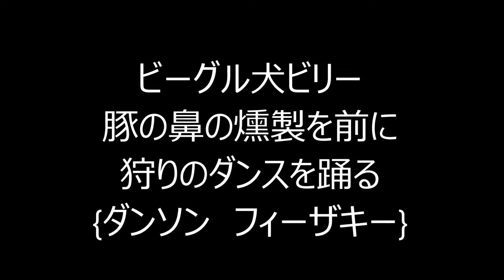ビーグル犬ビリー 豚の鼻の燻製を前に狩りのダンスを踊る ｛ダンソン フィーザキー｝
うちの犬に豚の鼻の燻製を買ってきた。　燻製を前にまるでダンソン　バンビーノの様に　狩りのダンスを踊る。　｛ダンソン！フィーザキー！トゥーザティーサーザコンサー！ ｝